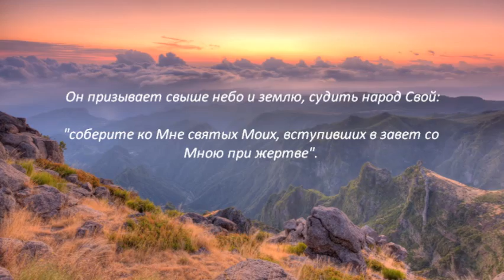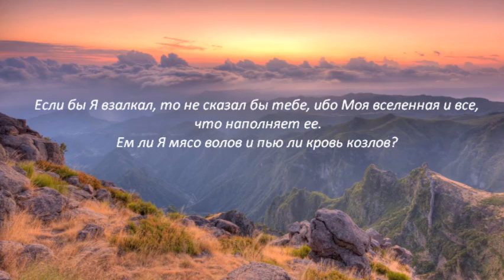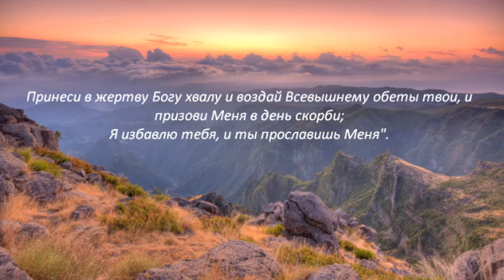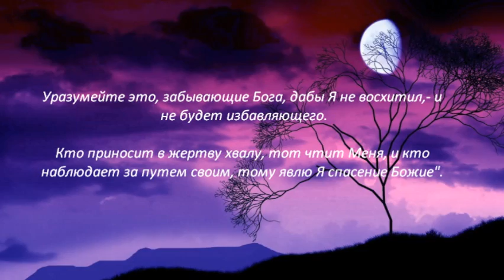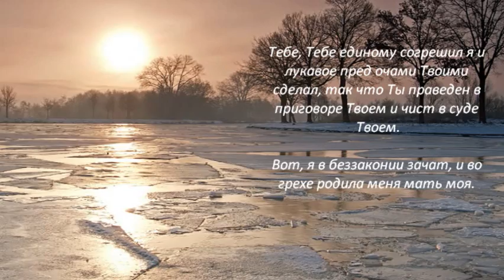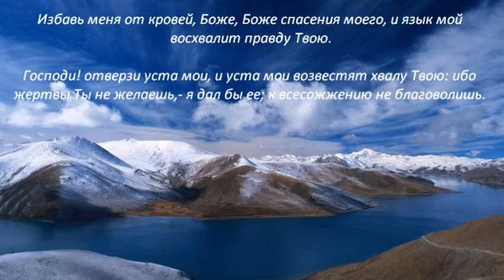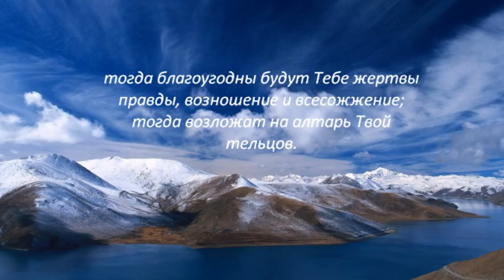Слово Божье - Псалом 49,50 Cоберите ко Мне святых Моих!